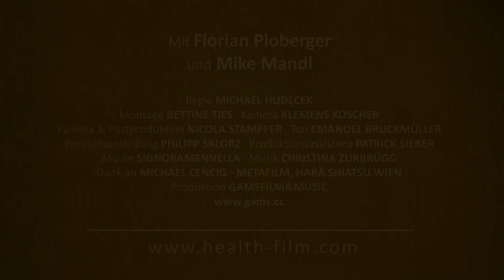HEALTH - Florian Ploberger im Gespräch mit Mike Mandl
„Gesundheit ist kein Zustand, sondern eine Geisteshaltung.“
Thomas von Aquin (*1225)

Gesundheit ist ein Thema, das alle Menschen betrifft. Aber was bedeutet Gesundheit eigentlich? Ist es einfach das Fehlen von Krankheit? Was ist dann aber Krankheit? Wann fühle ich mich gesund? Warum werden wir krank? Und warum können Ärzte manchmal helfen und manchmal nicht?

Diese Fragen beschäftigen auch Dr. Florian Ploberger. Er trifft auf Menschen, die beruflich mit Gesundheit zu tun haben oder die Einschnitte durch Unfall oder Krankheit erlebten und auf besondere Weise damit umgehen. Wie verändert sich ihr Leben? Gibt es einen Sinn dahinter? Die Gespräche lassen uns eintauchen in die tiefere Bedeutung von Krankheit, Gesundheit und Tod.

MIKE MANDL  - Leiter der Hara-Shiatsu Schule Wien, Autor
Mike Mandl praktiziert seit 25 Jahren Shiatsu und hat sich auf den Aspekt der Heilkunst in Shiatsu spezialisiert. Dazu gehören ein Studium der TCM und klinische Praxis in China. Zusätzlich ist er Buchautor, internationaler Referent und begeisterter Vater von drei Kindern.

FLORIAN PLOBERGER - TCM-Arzt mit Schwerpunkt Tibetologe
Florian Ploberger ist geboren im "Wasser-Büffel-Yin-Jahr" 1973 in Wien und betreibt eine Praxis in Wien und in Baden. Er lehrt interdisziplinär wie international und ist Autor zahlreicher Publikationen. Er wurde von der Direktion des Men-Tsee-Khang (Institut für Tibetische Medizin und Astrologie in Dharamsala, Nordindien) mit der Übersetzung des bedeutendsten Werks der Tibetischen Medizin beauftragt.

Regie: MICHAEL HUDECEK
Montage: BETTINE TIES
Kamera & Postproduktion: NICOLA STAMPFER
Ton: EMANOEL BRUCKMÜLLER
Produktionsleitung: PHILIPP SKLORZ
Produktionsassistenz: PATRICK SIEBER
Dank an MICHAEL CENCIG - METAFILM und HARA SHIATSU WIEN